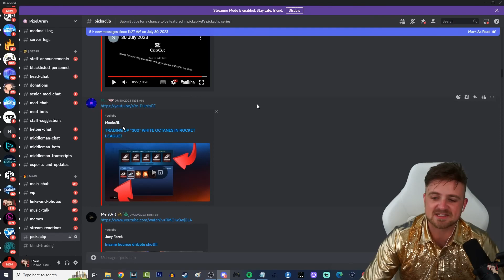I GOT INTO A PICKAPIXEL VIDEO! (TRADING UP *300* WHITE OCTANES IN ROCKET LEAGUE!)